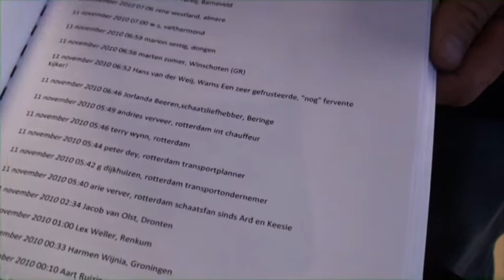ISU verrast over commotie nieuwe regel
Tron Espeli voorzitter van de technische commisie van de ISU neemt een petitie in ontvangst van de Actiegroep Stop Dokter Bibber! En Trevor Marsicano legt uit waarom hij voor de lijnregel is.